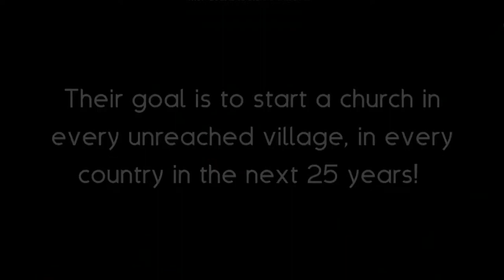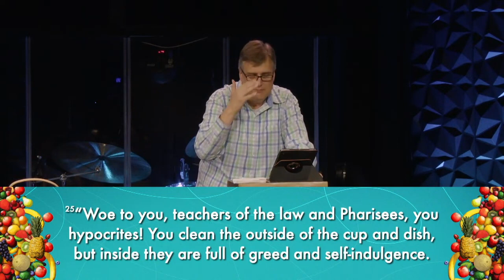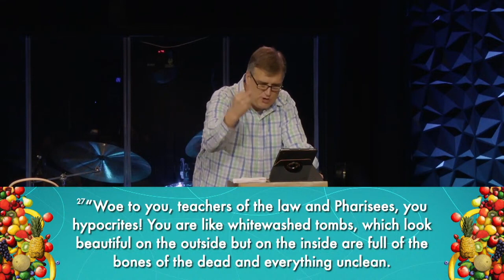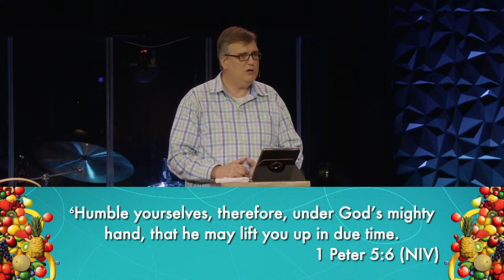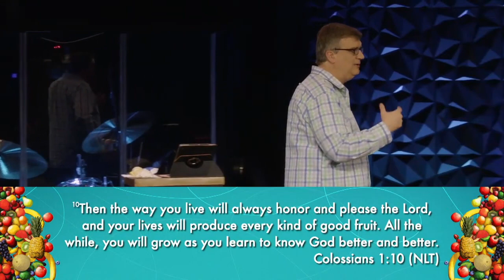Fruition - Week Nine (Fruit Check)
Do you have all the peace and joy you'd like? How about all the patience and goodness or faith and self-control? In this message series, we will learn what it means to produce spiritual fruit and how to develop characteristics of the Christian life personally.